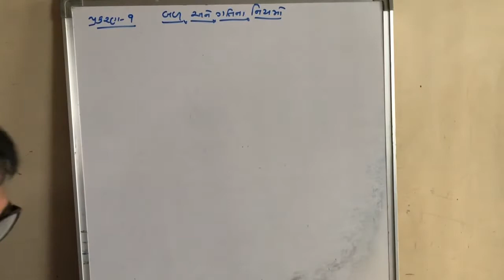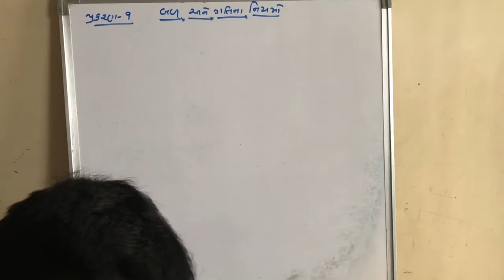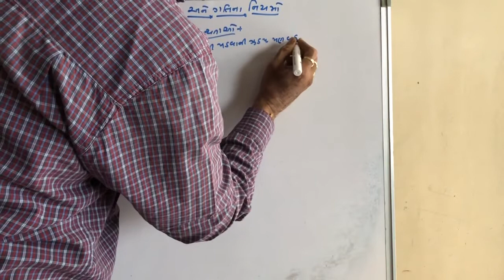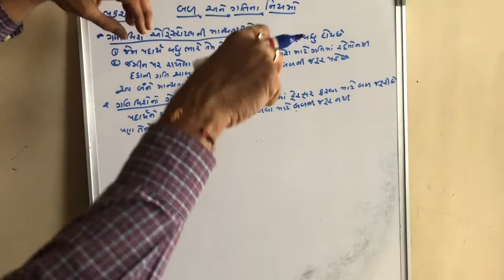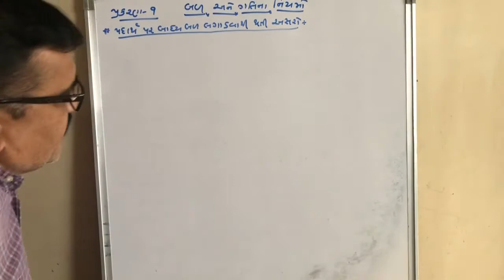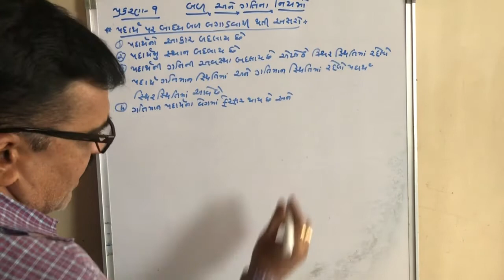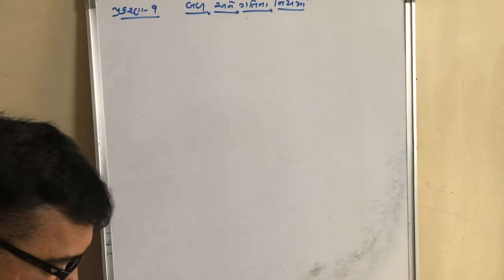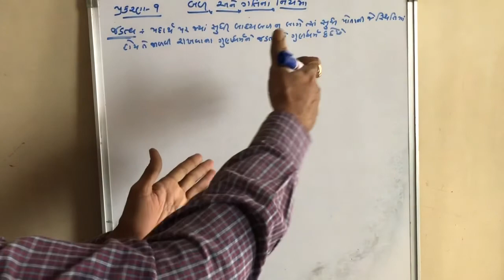ધોરણ 9 વિજ્ઞાન પ્રકરણ-9 બળ તથા ગતિના નિયમો ભાગ 1